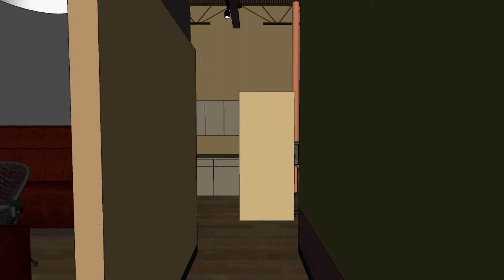Innovative design p.c. new offices